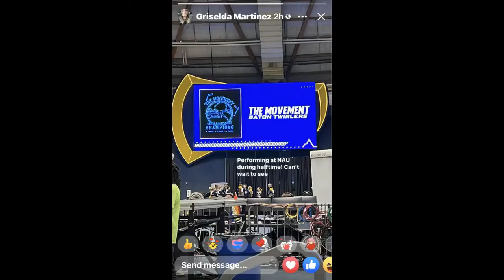2022 NAU Basketball Game Video 2